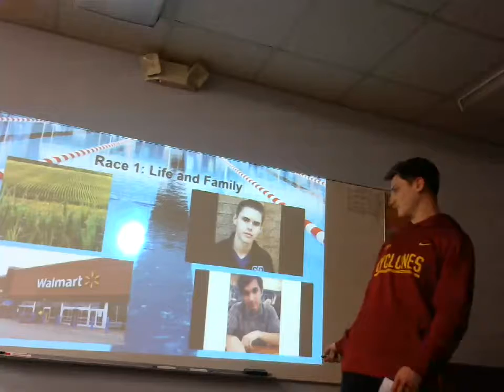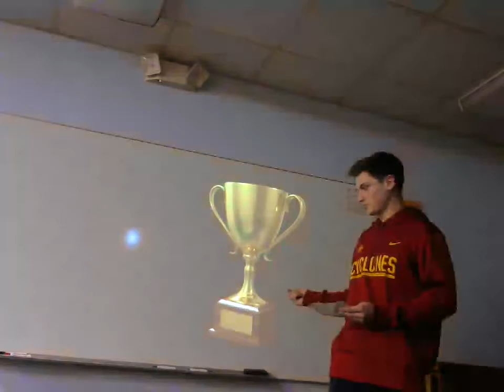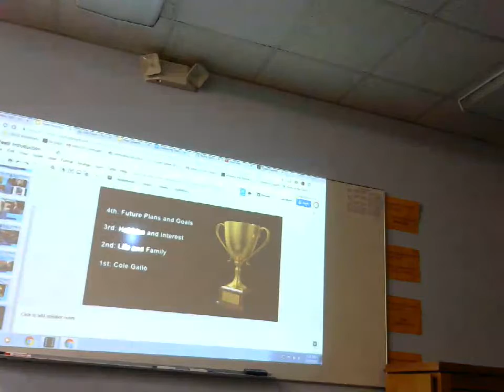Riley Allman: Peer Introduction (Cole Gallo)